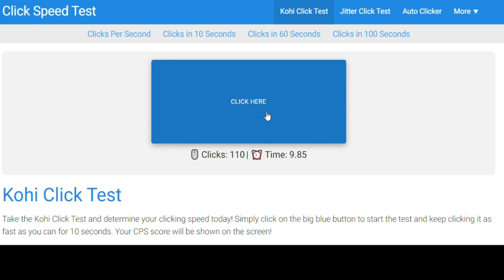Kohi Click Test (100% Accurate) | Check it on clickspeedtester.com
Attention Minecraft players! Here is the most accurate Kohi Click Test that you can use to practice fast clicking online. It is simple to use and works exactly same as the original click test that first appeared on Kohi servers for Minecraft.

Follow the steps below to take the Kohi click test.

2. Start the test by clicking on the big blue button.
3. Keep clicking until the timer under the button gets over.
4. Your CPS score will be displayed on the screen automatically when the timer ends.
5. You can restart the test if you wish to practice more. No limit on retries.